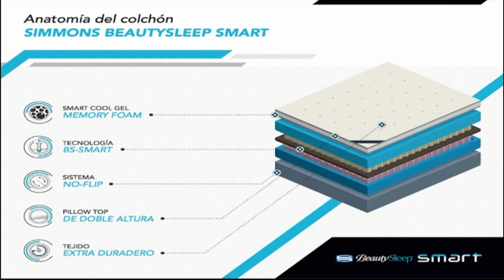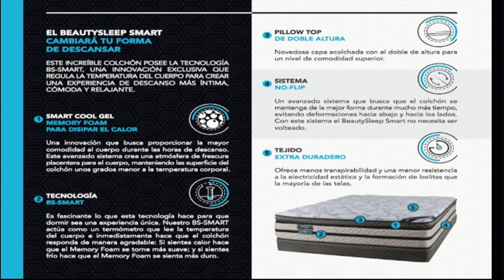LOS OPINADORES 10 11 2021 B1